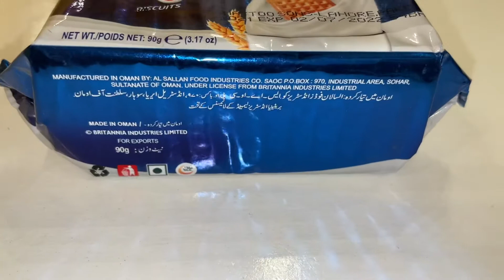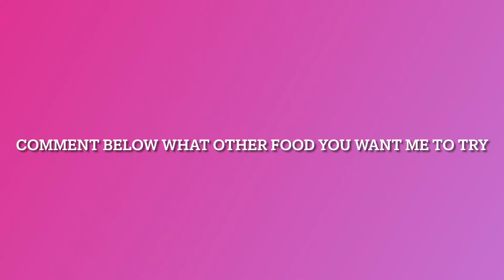Milk Bikis Biscuits / Cookies - Review - Taste Test - Unboxing - ASMR